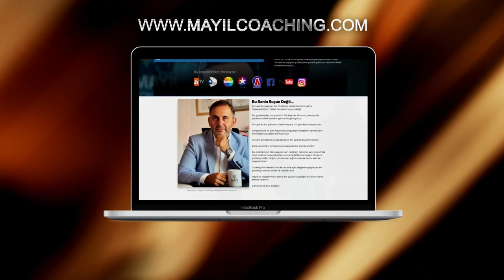Başarı ve Aile Dengesinin Sırrı: Sevdiklerini Kaybetmeden Başarılı Olmanın Yolu!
Günümüzde birçok insan, iş hayatındaki başarıları için ailelerini ve özel hayatlarını ihmal etmek zorunda kalıyor. Peki ya bunun tersi mümkün mü? İşte bu sorunun cevabını merak ediyorsanız, tam da doğru yerdesiniz! Çünkü size özel bir video hazırladık. Bu videoda, çok çalışan biri olarak hem iş hem de özel hayatınızı nasıl dengeleyeceğinizi öğreneceksiniz. Aynı zamanda, sevdiklerinizi kaybetmeden başarılı bir kariyer yürütebileceğinize dair tavsiyeler alacaksınız.

Almanya'dan selamlar
İsa Mayil